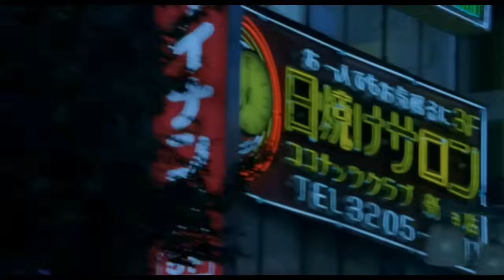Sometimes My Bloody Valentine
Full length remastered version of Sometimes by My Bloody Valentine with scenes from Lost in Translation, one of the best films of the 21st Century so far.